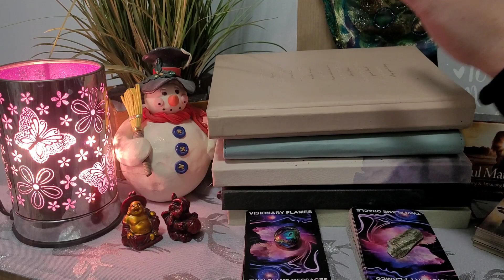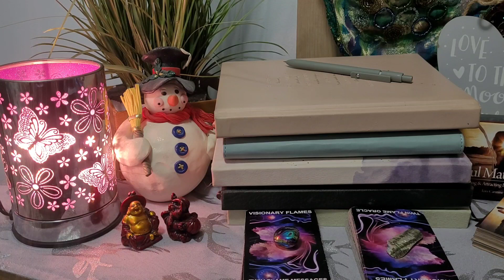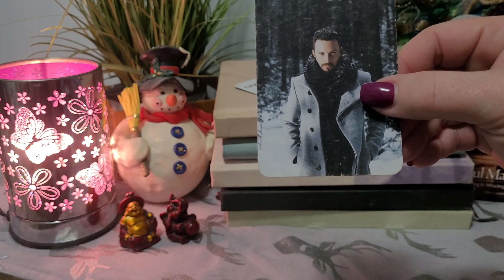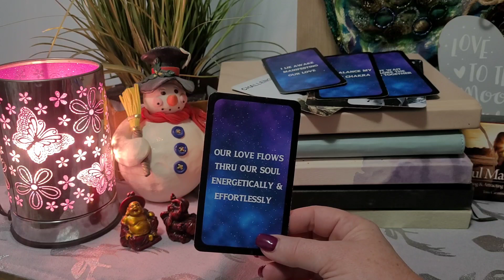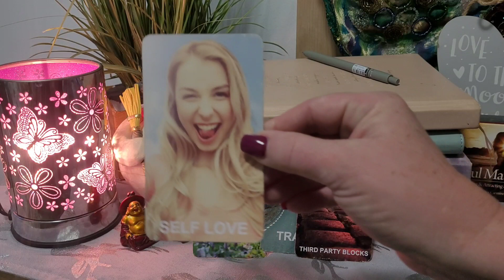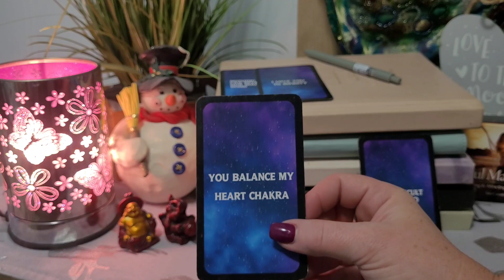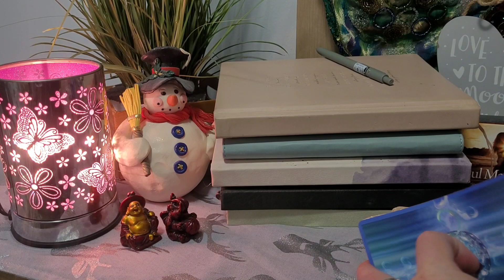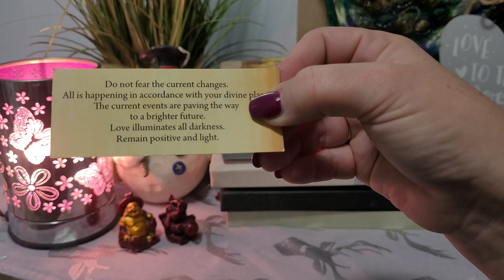Divine Feminine: This divine masculine can’t' keep their eyes off you their heart is calling them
This is a divine feminine and divine masculine reading as it resonates for twin souls, soul mates, fated connections.

You were divinely guided to this message enjoy!

Hello Beautiful and blessed souls, Thank you, blessed souls, for all your support it warms my heart.❤

Continuing a journey a mission to restore peace, harmony and balance in our world through music & messages.